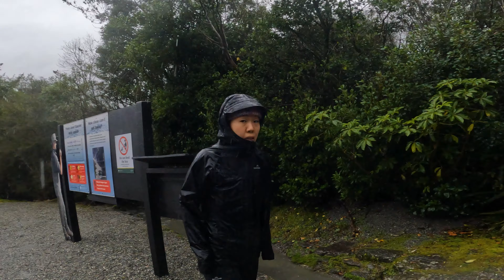New Zealand September 2023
New Zealand Adventure with Gahee on September 2023. We travelled the South and North Islands for 22 days.